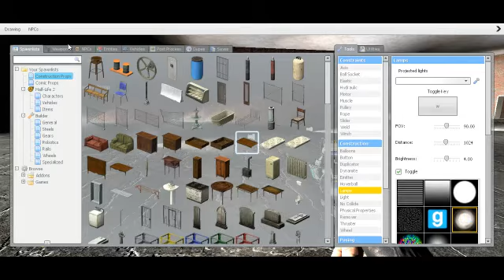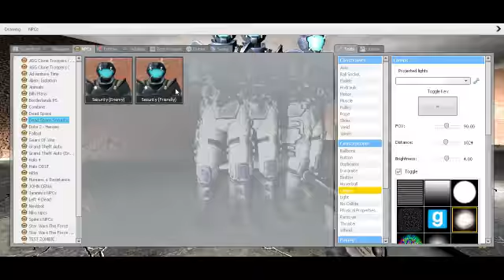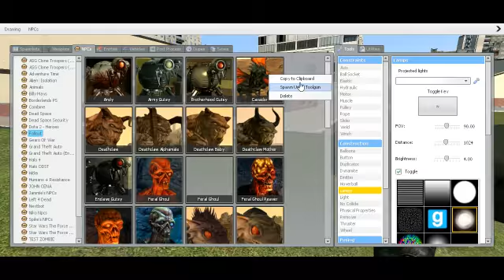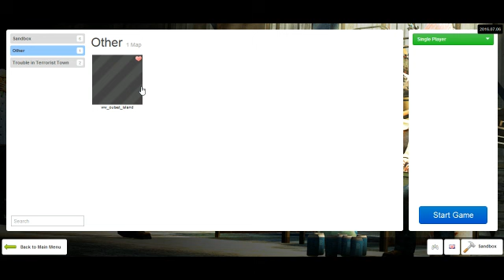Garry's Mod Funny moments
This is Ph3nix You can call me Ryan.I upload Daily Content,I live stream, and do let's plays, if You are interested Please Subscribe,  If you own a PS4 Friend me  (TotalyLigitGamer) on PS4. I love my fans, and i would love to play with you:)
Playthrough (PS4)
Can We Hit 5 Likes Thanks:)

 Ph3nix
(Ryans Minecraft Survival)
(Minecraft survival Adventure)
 (Lets play Terraria)
(GTA San Andreas Walkthrough)
(Super Meat Boy)
(Ryan's Minecraft Survival)
(The Legend of Zelda link to the past)
(The Legend of Zelda minish Cap)

4
VIDEOS
Updated today

103
VIDEOS
Call of Duty Black ops 3
Updated today

50
VIDEOS
Minecraft (Survival series)
Updated today

7
VIDEOS
Let's Play Terraria
Updated today

305
VIDEOS
Liked videos
Updated today

3
VIDEOS
Blacklight retribution
Updated today

4
VIDEOS
Ryan's Minecraft survival
Updated yesterday

1
Minecraft Guides
Updated yesterday

16
VIDEOS
Minecraft- Survival Adventure-Series

9
VIDEOS
Other games

3
VIDEOS

2
VIDEOS
GTA San Andreas Walkthrough (series)

7
VIDEOS
Minecraft-Survival Island-series

1
Game News

4
VIDEOS
Channel Goals

3
VIDEOS
Fallout 4

8
VIDEOS
The Legend of Zelda Link to the past series

12
VIDEOS
The Legend of Zelda Minish Cap Walkthrough

45
VIDEOS
Other Games

Worst Teams Ever!!!-BlackLight retribution Gameplay PS4